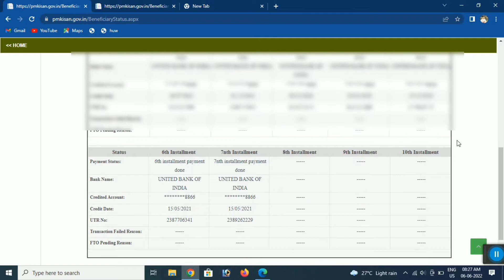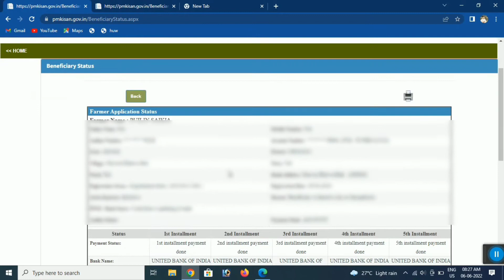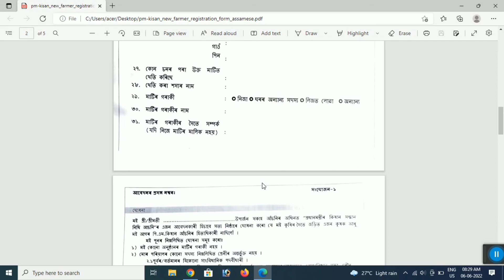PM Kishan 11 Installment || PM Kishan Account Inactive problem|| PmKishan Application From Assam